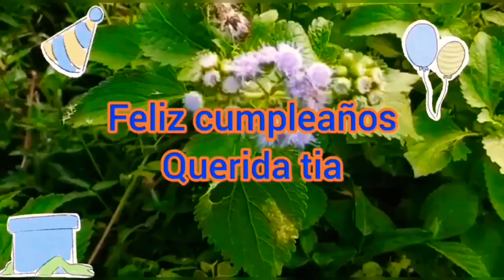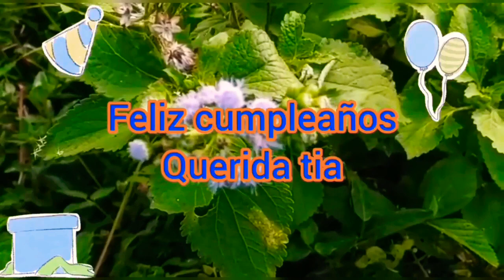Tia feliz cumpleaños que cumplas muchos más te quiero